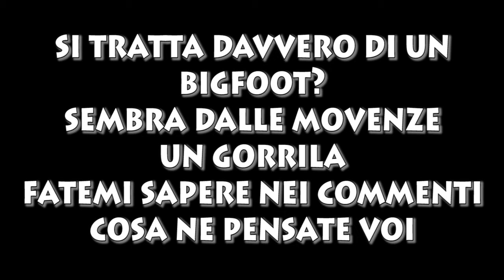Cammina nel bosco e guardate cosa si ritrova davanti un bigfoot